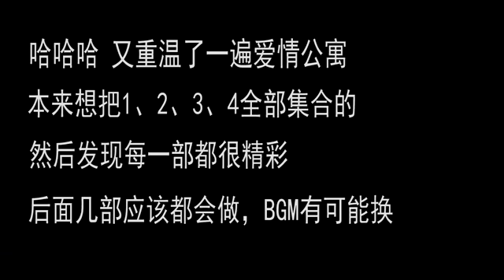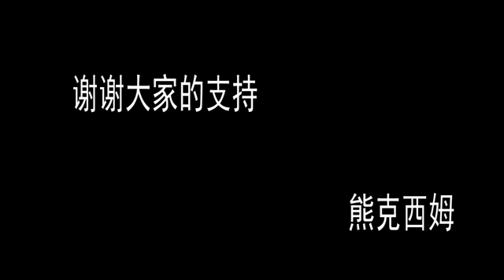【爆笑】你確定這是愛情公寓嗎？這rap挺押韻呀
網友神剪輯